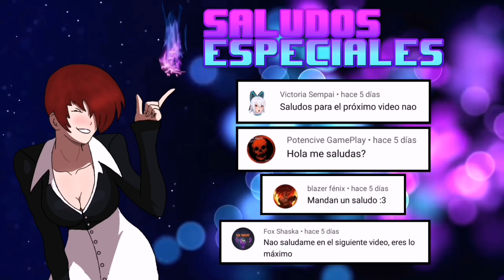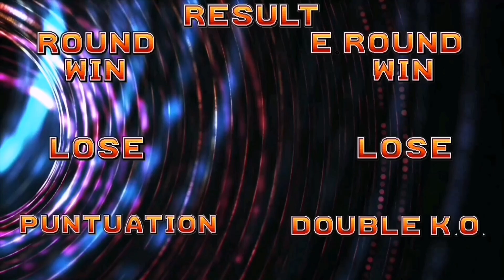la FLOR DE P0R0NG4 Vs Tops Bosses, Metal slug Attack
los vídeos son únicamente de entrenamiento, NAO BGR no se hace responsable por la diferencia de estos vídeo con las batallas en linea.

si te gusto el vídeo te invito a seguirme en mi pagina de facebook
donde se sube contenido variados